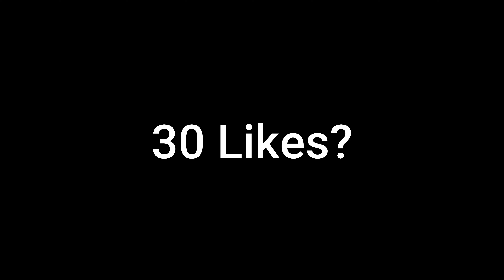Azeron king v2 (fortnite montage)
Like & sub

fortnite azeron keypad,
Best keyboard mouse,
Filmora X,
2021,
2020,
season 5,